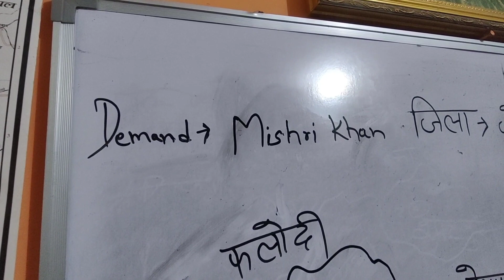राजस्थान के जोधपुर पश्चिम जिले का मानचित्र // Jodhpur West district new map jodhpur West jila naksha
राजस्थान के जोधपुर पश्चिम जिले का मानचित्र // Jodhpur West district new map // jodhpur West jile ka naksha

राजस्थान के 50 जिलों का मानचित्र, राजस्थान 19 नए जिले का नक्शा, new districts in rajasthan, rajasthan k naye jile ka map, rajasthan main kon konse naye jile bane hai, 50 districts name in rajasthan, rajsthan 50 districts, new district in rajasthan